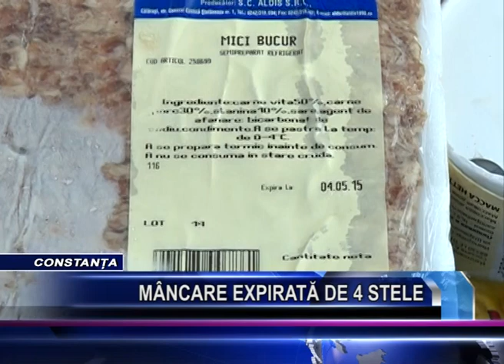MANCARE EXPIRATA DE 4 STELE